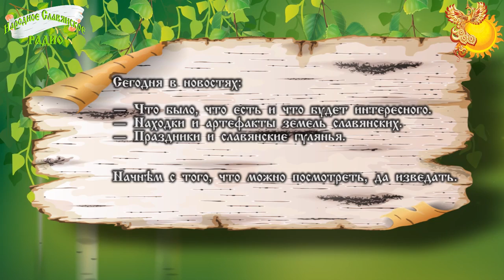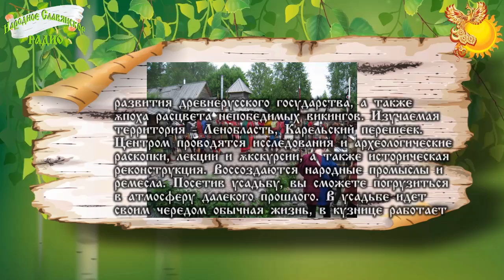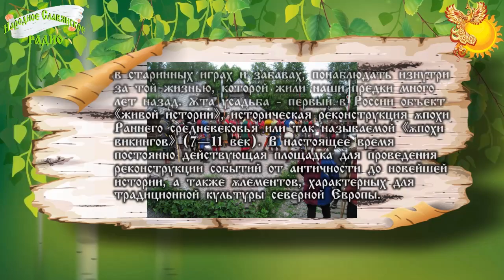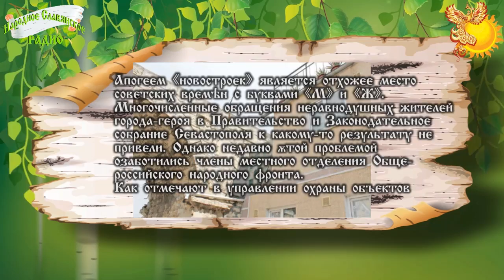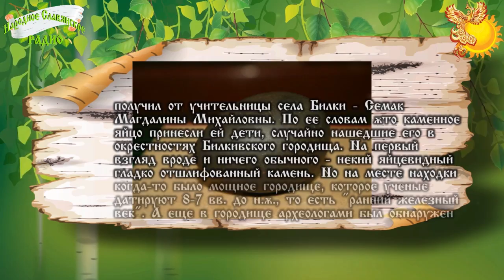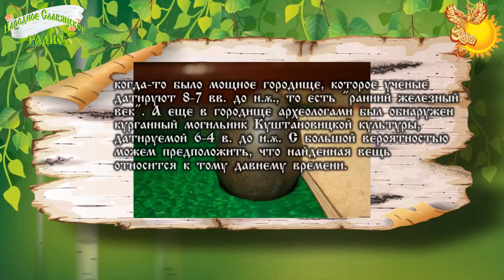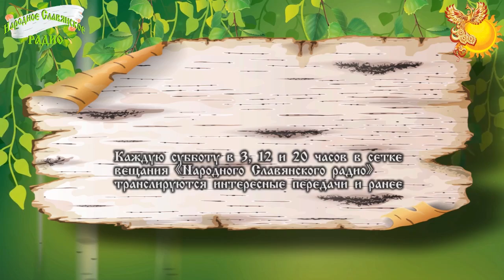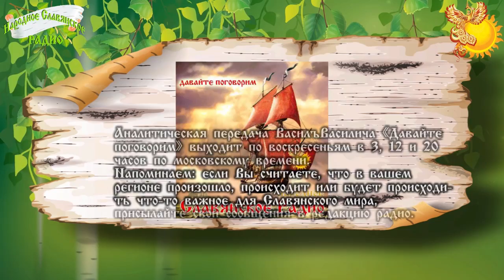Новости Славянского Мира. Выпуск 46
Всем здравия!
Сегодня в новостях:
В Петрозаводске можно посетить Центр традиционных ремесел. Он разместился в сказочно красивом домике XIX века, и уже своим внешним видом зазывает посетителей и обещает им массу интересного. И это интересное здесь в изобилии: традиционная планировка дома, его убранство и особенно работы карельских мастеров захватывают дух.
В Выборге приглашают посетить историко-культурный центр «Варяжский двор».
Это модель княжеской усадьбы начала XI века в натуральную величину.
В Севастополе разрушаются и застраиваются уникальные Лазаревские акведуки. Этот уникальный исторический объект может исчезнуть навсегда с карты города из-за отсутствия балансодержателя.
Экспонат таинственного происхождения.
Экспонат нашли в 2015 году в окрестностях Билкивского городища.
В Кирове, 20 мая, на территории Дворца творчества (ул. Сурикова, 21) состоится Фестиваль славянской письменности и культуры «Мы-Славяне».
В Москве 1мая Лада Ведунья и Велеслава приглашают на обережный праздник Радуница!
Адрес проведения мероприятия:
Музей славянской культуры им. К. Васильева.
Начало Концерта в 18-00.
2 мая, вторник
Диагностика и реанимация
Автор–сказитель Захар Белинский (Арирадъ)
03 мая, среда
Опыт Вече в поселении Благодарное
Авторы–сказители Сергей Сарафанов и Иван Воронцов
4 мая, четверг
Осознанный воин любви и света - 1 (вопросы ответы)
Авторы–сказители Михаил Зорин и Михаил Белояров
Каждую субботу в 3, 12 и 20 часов в сетке вещания «Народного Славянского радио» транслируются интересные передачи и ранее записанные программы на разные темы полезные Всему Славянскому миру.
Программа «Стол заказов» выходит каждую пятницу в 3, 12 и 20 часов по московскому времени, чтобы нас могли услышать во всём «Славянском Мире». Присылайте свои пожелания и добрые поздравления, делитесь радостью и хорошим настроением. Аналитическая передача Василъ Василича «Давайте поговорим» выходит по воскресеньям в 20 часов по московскому времени.
Быть ДОБРУ!